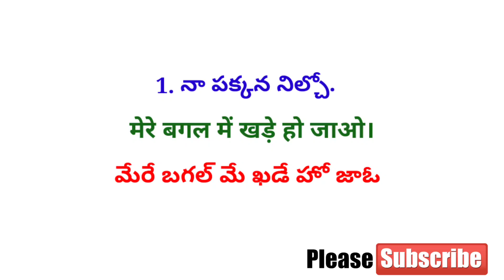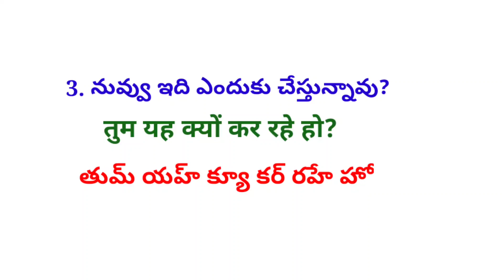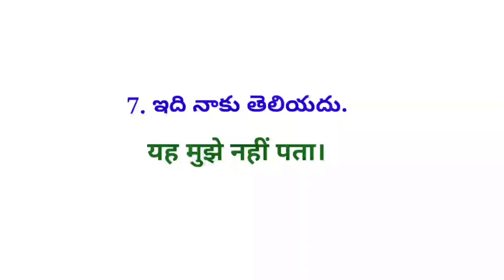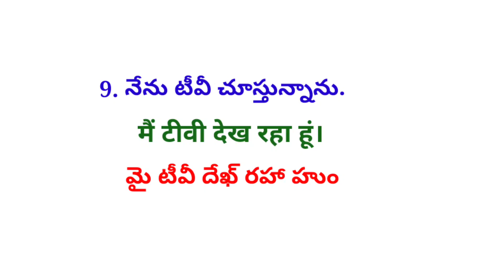Daily Use Hindi Sentences| తెలుగు ద్వారా హిందీ నేర్చుకోండి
తెలుగు ద్వారా హిందీ నేర్చుకోండి